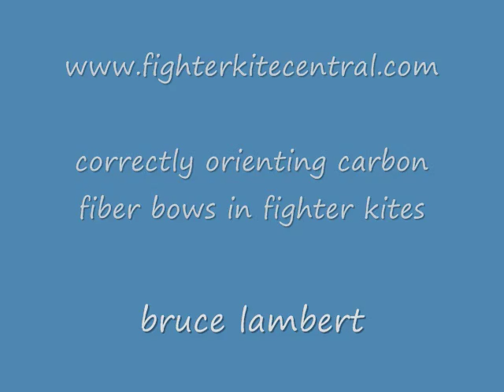Orientation of carbon fiber bow in a fighter kite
a discussion about specific qualities of carbon fiber rods and showing how a bow in a fighter kite should be oriented for the best flight characteristics. this also applies to fiberglass rods used as bows.